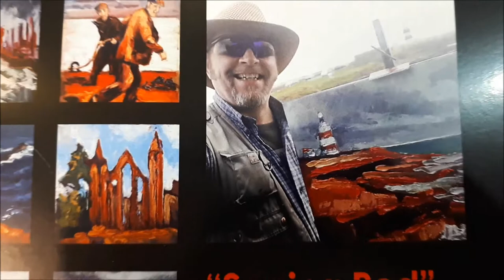Walk on the Wild Side - Irish Style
RUA RED ROD - 2019 Art Calendar by Rod Coyne.